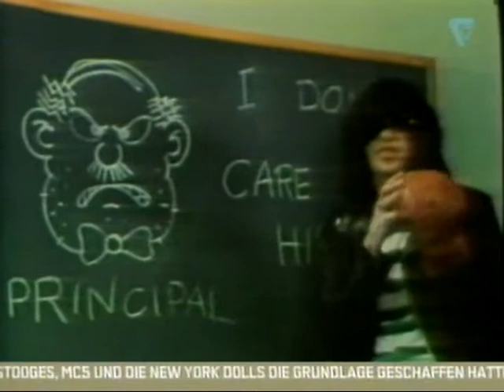JOEY RAMONE (RAMONES) 2002 German TV Special@VIVA TV (Viva Plus/Viva Zwei)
JOEY RAMONE (RAMONES) 2002 German TV Special@VIVA TV (Viva Plus/Viva Zwei) feat.: DEBBIE HARRY, DANIEL REY, MICKEY LEIGH and more. Including: "Blitzkrieg Bop" - INTERNATIONAL NOISE CONSPIRACY live Stage Invasion (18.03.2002@Schlachthof Bremen)